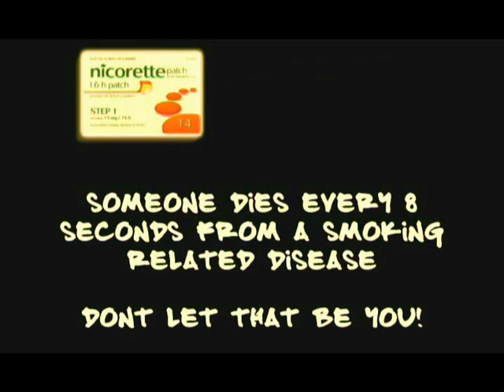Anti Smoking Advert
This is a short advrt i made for a college project to stop people smoking